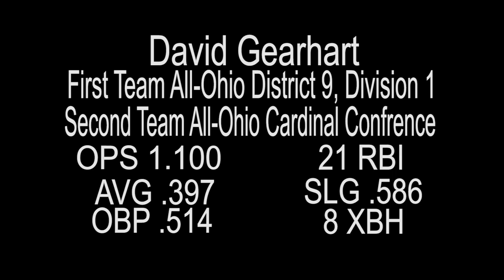David Gearhart Senior Year